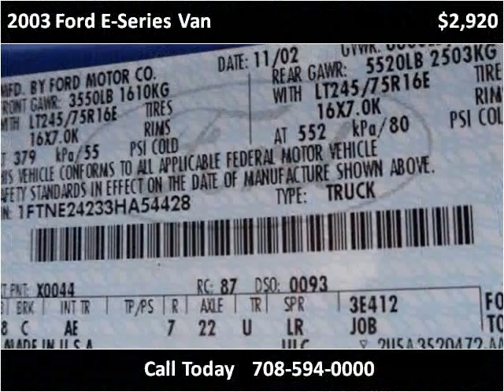2003 Ford E-Series Van Used Cars Bridgeview IL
This 2003 Ford E-Series Van is available from Midway Autohaus.